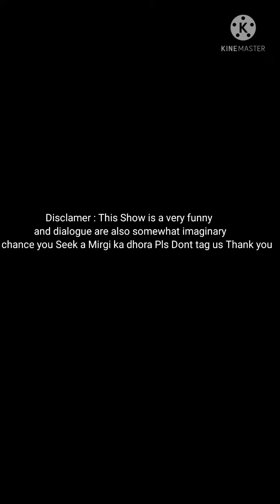KBC | KON BANEGA CROREPATI | In Minecraft | Ft Zuban Kesari | Gaming